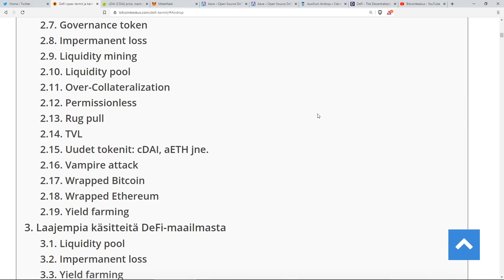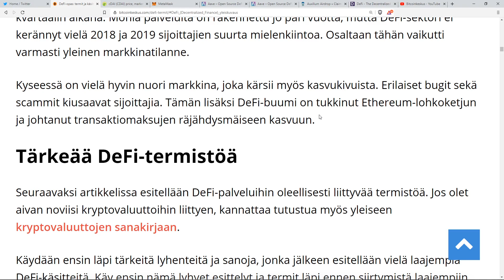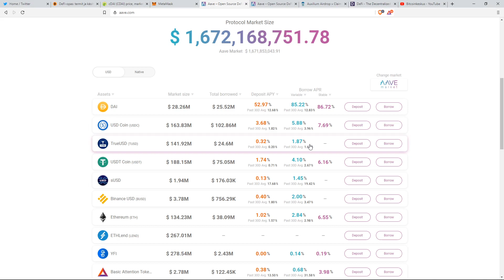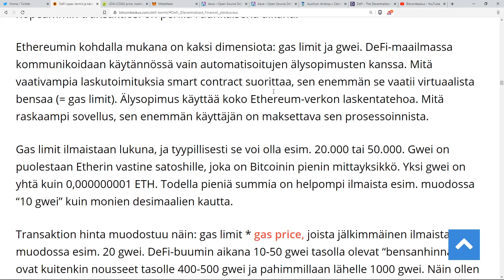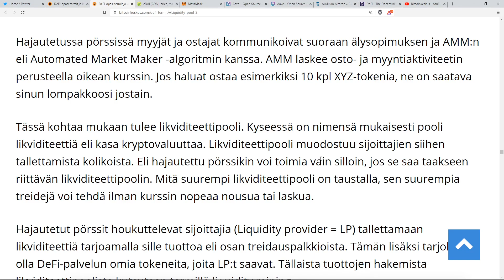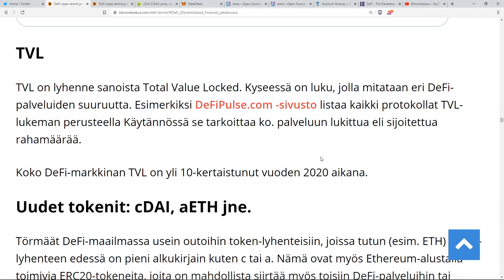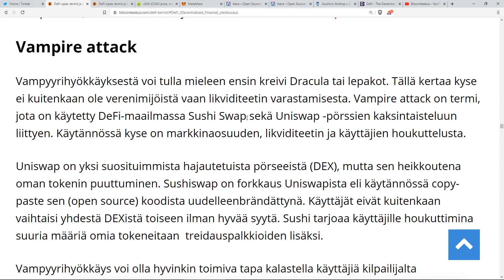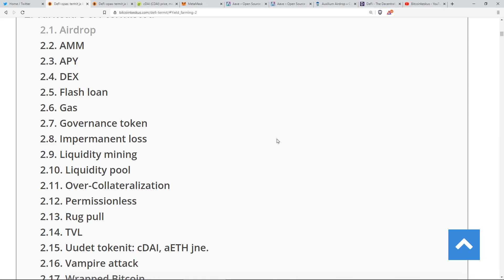Opas DeFi-käsitteiden maailmaan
Tällä videolla käydään läpi DeFi:hin eli hajautettuihin finanssipalveluihin liittyviä termejä ja käsitteitä. Mitä tarkoittaa AMM, APY, WBTC, liquidity farming tai yield farming? Nämä ja paljon muuta opit tältä videolta. Kyseessä on hyödyllinen paketti aloittelijalle DeFi-maailman ymmärtämiseksi.